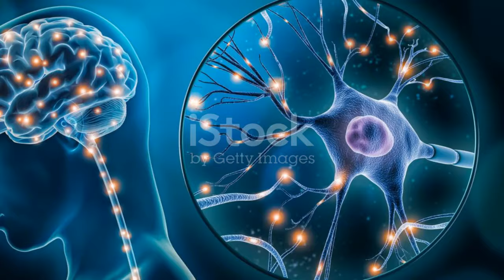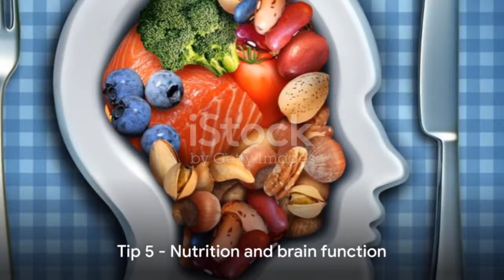Boost Your IQ Top Tips Revealed / how to improve IQ level /Tips and Tricks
how to increase the iq level of brain in tamil,
how to increase iq level of baby during pregnancy,